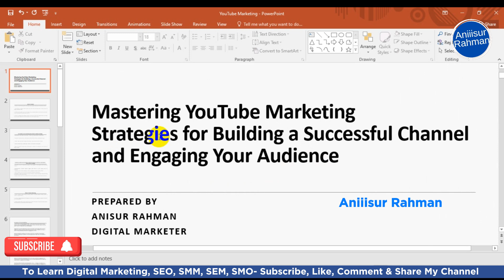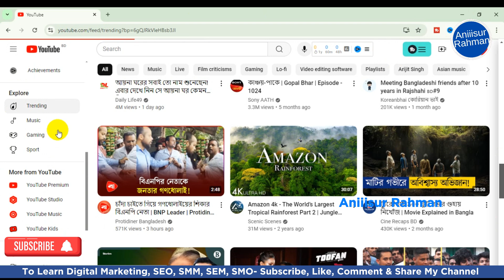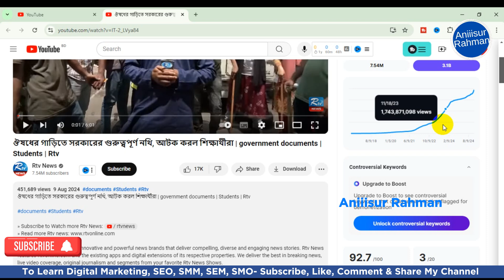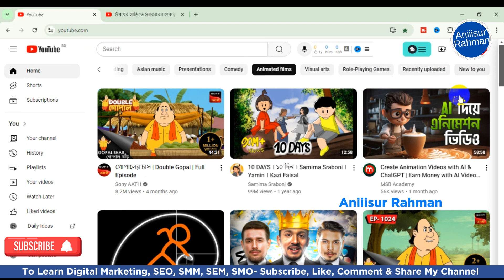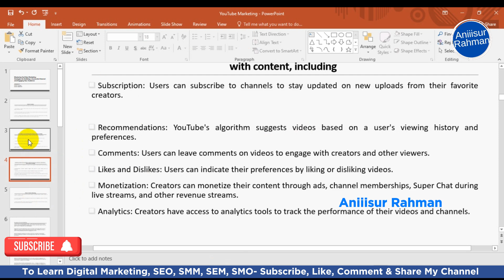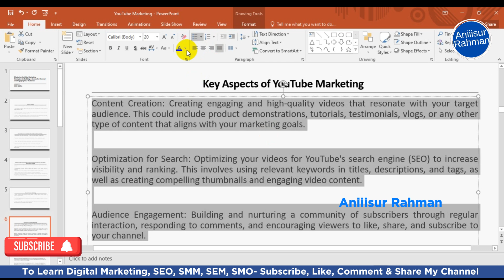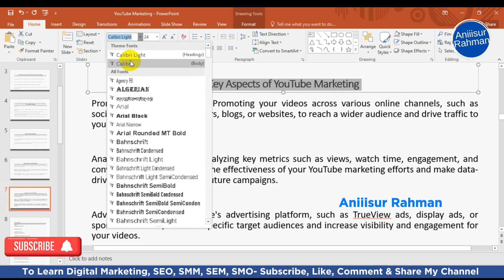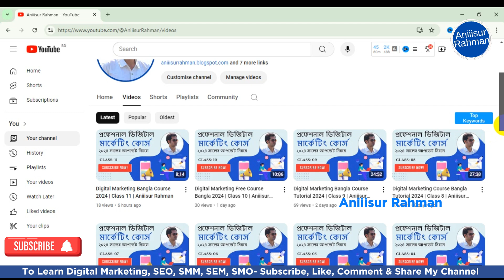Digital Marketing Tutorial for Beginners 2024 Bangla | Class 12 | Aniiisur Rahman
Hi Friends,
I am Anisur Rahman, National Skill Certificate (Level IV) in Digital Marketing, NTVQF, BTEB, National Skills Certificate on Digital Marketing for Freelancing, Level- 4, NSDA, BMET Certified Freelancer (Digital Marketing). I’m Founder of YouTube Channel 'Aniiisur Rahman'.

I'm a Digital Marketing Expert & Trainer. My mission is to help individuals and business owners to learn Digital Marketing & Make Money Online. I help individuals build their careers in Digital Marketing. I hereby at my channel, Aniiisur Rahman will provide the Best Digital Marketing Training for free.

On this channel, I share the latest SEO, Digital Marketing & Social Media Marketing, Making Money Online strategies and tactics to help you dominate your industry. If you're looking to get ahead of your competition, then this is the channel for you!

Free Tutorial on Digital Marketing